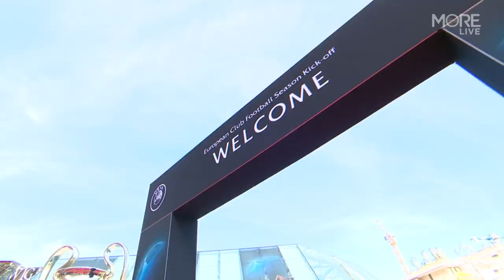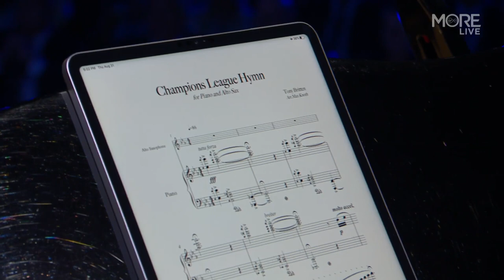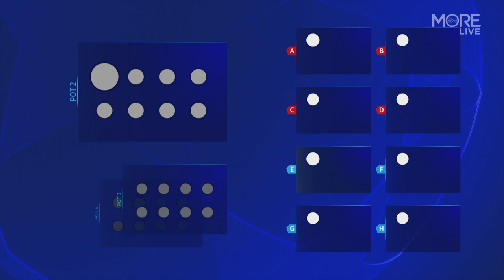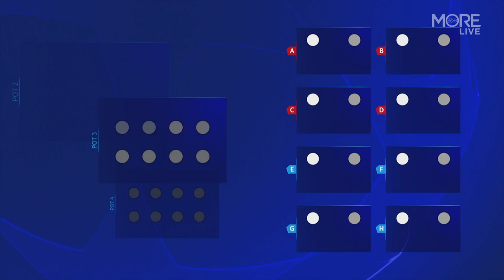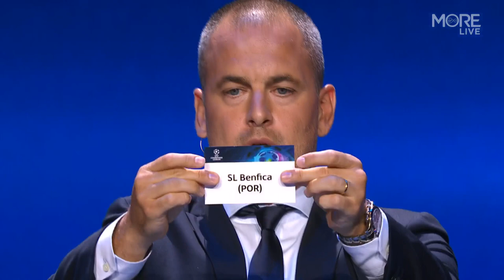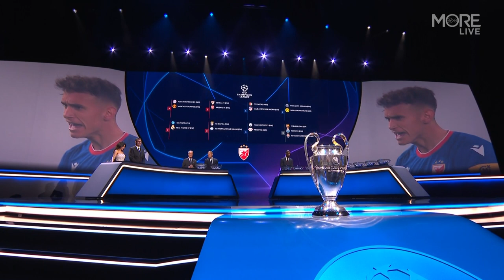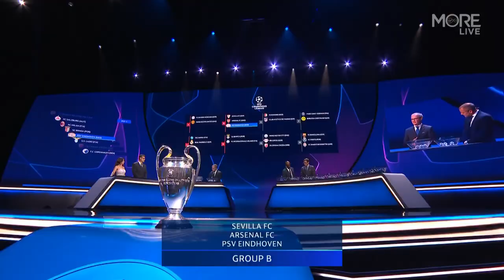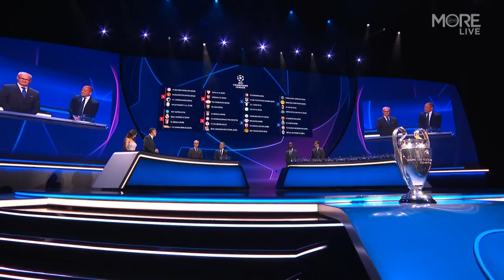2023/2024 UEFA Champions League Group Stage Draw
The UEFA Champions League Group Stage Draw 2023/24!

Watch the draw, plus UEFA'S annual Player and Coach of the Year awards, back in full.

Hosted by Pedro Pinto and Reshmin Choudhry.